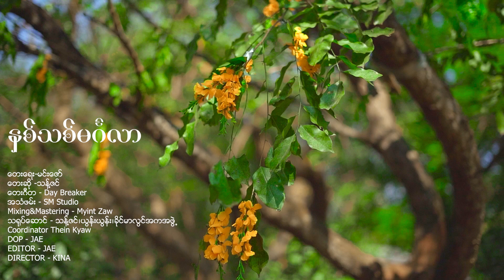နှစ်သစ်မင်္ဂလာ | Thant Zin | Thu Kyaw Thu